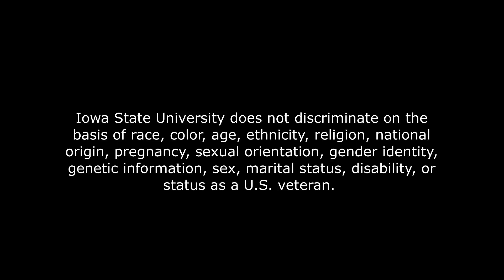Touring Iowa's Forests: Upland Forest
Featured in the October 29th ILF Virtual Field Day, Billy Beck, Iowa State University Assistant Professor and Extension Forestry Specialist, explores Iowa's upland forests.